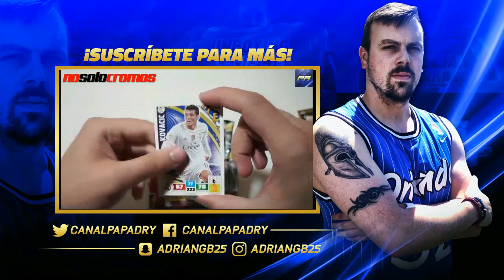SUPERHIPERMEGA PACK OPENING BLACK FRIDAY FIFA 17 !!! CABREOS EN HD